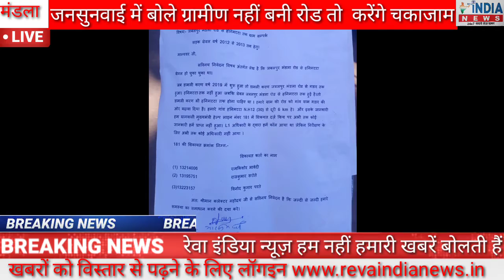अगर नहीं बनी सड़क तो ग्रामीण करेंगे चकाजाम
प्रति,

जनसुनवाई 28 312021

श्रीमान कलेक्टर महोदय जी

मंडला मप्र

विषय:- जबलपुर मंडला रोड से हनिमटटा तक ग्राम सम्पर्क सड़क ग्रेवल वर्ष 2012 से 2013 तक हेतु।

मान्यवर जी,

सविनय निवेदन विषय अंतर्गत लेख है कि जबलपुर मंडला रोड से हनिमटटा

ग्रेवल हो चुका चुका था।

जब डामली करण वर्ष 2019 में शुरू हुआ तो डामली करण जबलपुर मंडला रोड से गडार तक हुआ। हनिमटटा तक नहीं हुआ जबकि ग्रेवल जबलपुर मंडला रोड से हनिमटटा तक हुई है।लो डामली करण भी हनिमटटा तक होना चाहिए था । हमारे ग्राम की रोड को गांव ग्राम गडार की ओर बढ़ावा दिया है। हमारे गांव हनिमटटा N.H12 {30) से दूरी 6 km हे। और इसके जानकारी हम ग्रामवासी मुख्यमंत्री हेल्प लाइन नंबर 181 में शिकयत दर्ज़ किय पर अभी तक कोई जानकारी हमें प्राप्त नहीं हुआ। L1 अधिकारी के द्वारा हमें कॉल आया था लेकिन निरीक्षण के लिए अभी तक कोई अधिकारी नहीं आया

181 की शिकायत क्रमांक निम्न.

शिकायत कर्ता का नाम

रामकिशोर भावेदी

राजकुमार सरोते

विनोद कुमार परते

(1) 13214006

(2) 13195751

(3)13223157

अंत: श्रीमान कलेक्टर महोदय जी से सविनय निवेदन है कि जल्दी से जल्दी हमारे

समस्या का समाधान करने की दया कर।